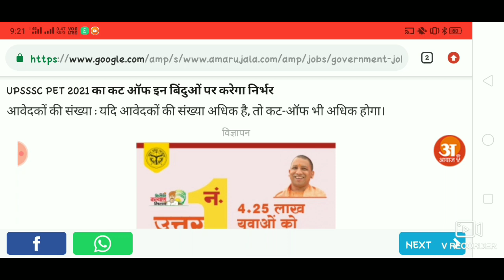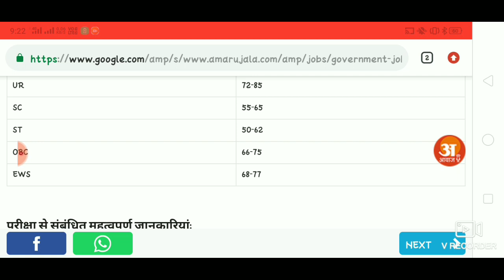UPSSSC PET CUT OFF 2021/PET CUT OFF 2021/UPSSSC PET LATEST NEWS TODAY/UP PET LATEST NEWS TODAY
UPSSSC PET Safe Score Cut Off 2021 For Lekhpal RRB NTPC CBT 1 Result Date

Rcn News Today8,096 viewsSep 7, 2021

upsssc pet exam news today
upsssc pet latest news today
upsssc pet latest news today 2021
up pet admit card 2021

up pet exam latest news today
up pet Examnation center list हुई जारी
up pet एडमिट कार्ड की तिथि जारी
up pet admid card link
up pet center list
up pet latest news today

upsssc pet admit card latest news
upsssc pet exam date 2021 new update
upsssc pet online form 2021 latest news today
upsssc_latest_news_today

upsssc pet exam date today news